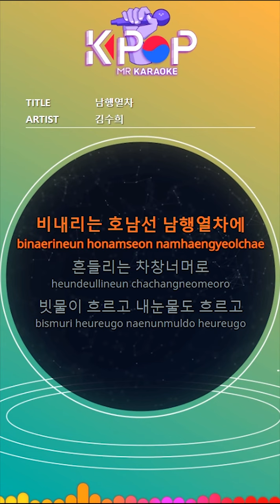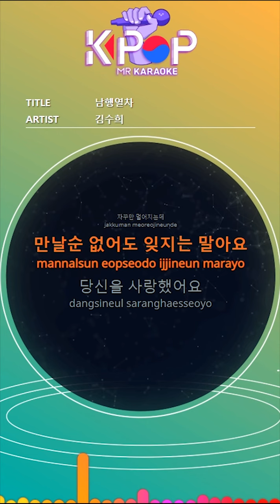[KPOP MR 노래방] 남행열차 - 김수희 (Origin Ver.)ㆍSouthbound train - gimsuhui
[Eng-Sub]
On the southbound train of the Honam Line where it rains
Through the swaying car window
Rainwater flows, my tears flow
The first lost love flows
In the flickering faint memory
The person I met then
The silent person
I keep getting farther away
If you can't meet, don't forget

Honam Line's last train in the rain
I mourn the miracle

ⓒMusicen. MR